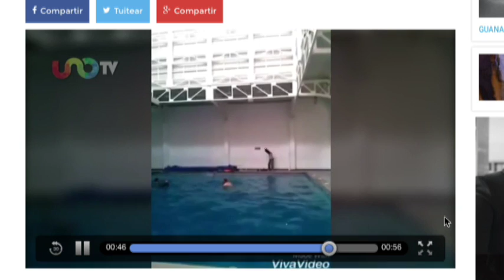Interlinea 1ro de abril